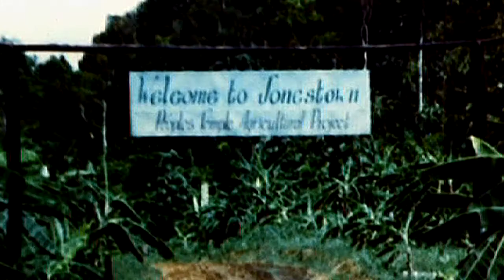"White Night" Project Concept Trailer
Written and Directed by Alex Smith
Produced by Calvin Green, Doug Wirth & Jim LeGoy